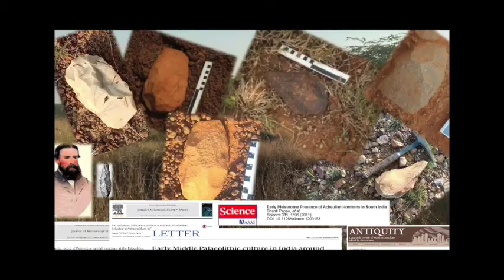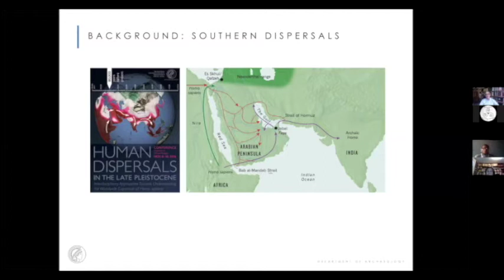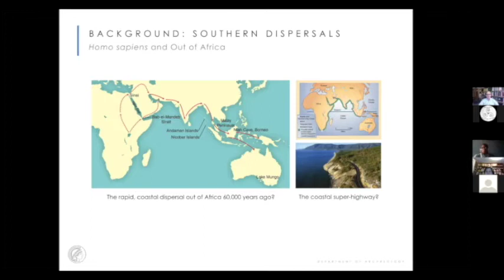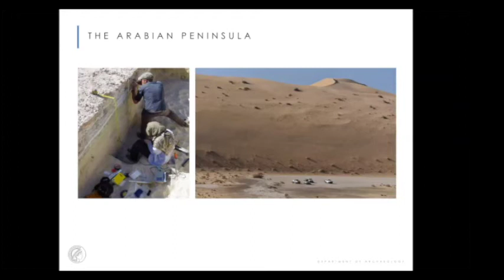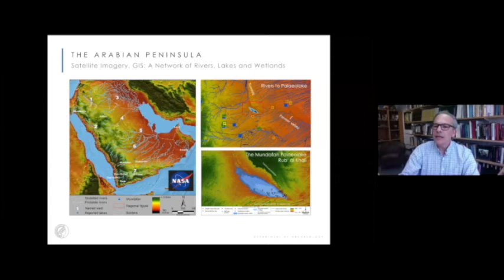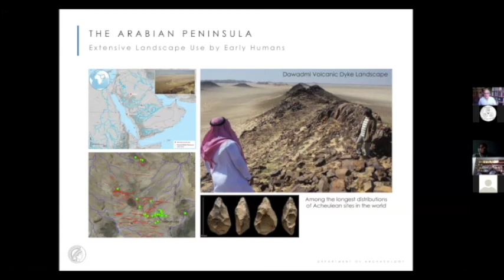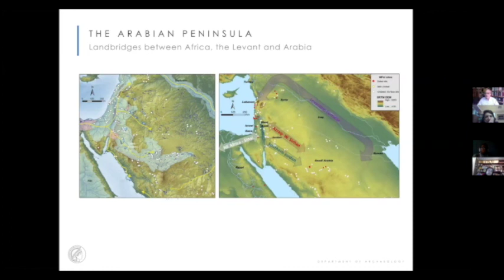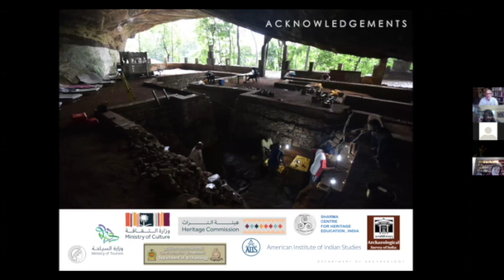Michael Petraglia: Sharma Centre for Heritage Education, Down Ancient Trails forum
Down Ancient Trails forum, Sharma Centre for Heritage Education, India
May, 25, 2020, 5 pm (IST) Professor Michael Petraglia, Max Planck Institute for the Science of Human History
Topic: Arabia and Hominin Dispersals in the Southern Dispersal Zone.

Abstract: The evolution and history of humans is a topic that fascinates scholars and the public alike. Interdisciplinary archaeological studies address a range of questions, including how humans coped with climate change over time and how we migrated out of Africa and across Asia. the Arabian peninsula is a pivotal geographic area for addressing questions about dispersals across the southern latitudes of Asia, and so an interdisciplinary team of scientists has conducted archaeological surveys and excavations centered on understanding the human occupation history of Arabia. The research has shown that early humans began to move across Arabia beginning by at least 500,000 years ago. Evidence indicates that of our species, Homo sapiens, traveled across Arabia multiple times in the past, coping with significant climatic fluctuations and ecosystem changes. During the last 10,000 years, people faced a variety of challenges from climatic change and droughts, leading to a wide range of technological, economic and cultural responses, which provide valuable lessons for us today.
About: Michael Petraglia was born in the USA, receiving his degrees from New York University and the University of New Mexico. From 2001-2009 he was a Lecturer at the University of
Cambridge and from 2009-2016, Professor of Human Evolution and Prehistory at the University of Oxford. In 2016, he moved to Jena, Germany, joining the Max Planck Institute
for the Science of Human History. He has directed large-scale, interdisciplinary archaeological projects internationally, including in South Asia and Arabia. Petraglia is a Research Associate at the Smithsonian Institution (USA) and an Honorary Professor at the University of Queensland (Australia). He has authored and co-edited ten books, including, The Evolution and History of Human Populations in South Asia: Interdisciplinary Studies in Archaeology, Biological Anthropology, Linguistics and Genetics (Springer, 2007) and Human Dispersal and Species Movement: From Prehistory to the Present (Cambridge University Press, 2017). He has authored over 200 journal articles and book chapters, centering on a wide range of subjects in human evolution and prehistory.

This is an edited version minus the discussion session.

Team for the Down Ancient Trails series:
Ms. Sutonuka Bhattacharya,  Research Intern (SCHE)